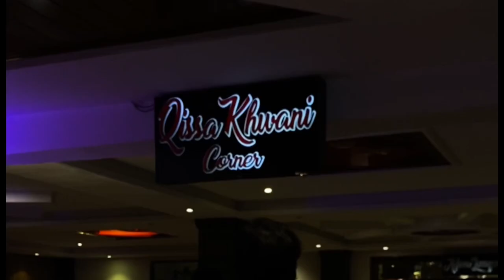SomeFun With Classmates | Party | Attan | Shughal | Northwest Institute | Vlogs2023 | IMTIAZ VLOGS7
This video is about our classmates before Preps we guys arrange a dinner in which we invited our beloved teachers and we are very thankful to them for coming on a small request.It is held in Habibi near Garison Arena.We have a different things in this party having Attan Dance Dinner and many more.
If yu are in Uni and you are getting bore from this type of events than yu are not a Uni Student.Dont waste any oppertunity in Uni life Either its about Eduaction or about having sports,events,culutre night,gattering party Go and Grab a seaat first and Enjoy it.Its all become an unforgetible memories.

Watch and Enjoy a Video!